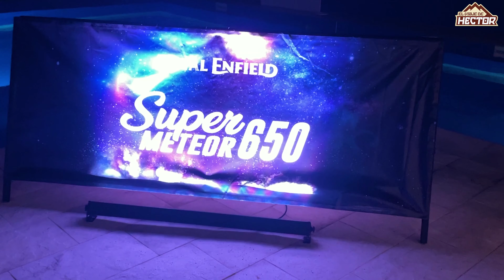DE RUTA con DANIEL FERNANDEZ en el lanzamiento de la SUPER METEOR 650 - COLOMBIA (T3/E8)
Recibimos la invitación de Royal Enfield Colombia para asistir al lanzamiento de su nuevo modelo Super Meteor 650 y entre los asistentes, me reencuentro con Daniel Fernández y hacemos la ruta de Cartagena a Barranquilla acompañados de todas la prensa y creadores de contenido!